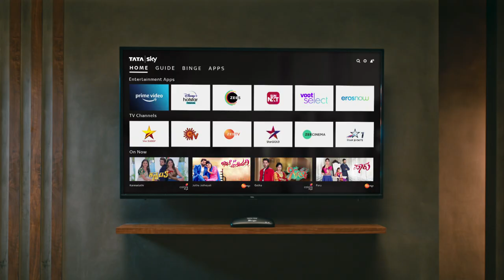Tata Sky Binge Plus | ಬಿಂಜ್ ಪ್ಲಸ್‌ನೊಂದಿಗೆ ಅತ್ಯುತ್ತಮ ಭಯಾನಕ ಚಲನಚಿತ್ರಗಳನ್ನು ವೀಕ್ಷಿಸಿ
Why settle for fewer options when you can have the best horror content to choose from? Tata Sky Binge+ is a smart set-top-box that enables subscribers to watch both live TV channels and entertainment apps (when connected to the internet) on their TV, without switching between multiple HDMI ports.

Make nail-biting movies even more terrifying by watching them at home. Get Tata Sky Binge+ today!